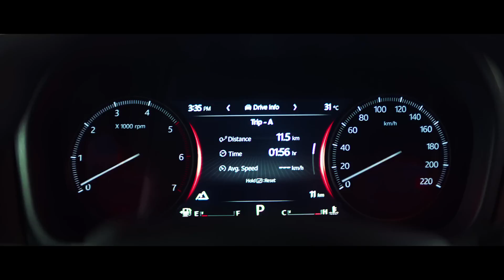New Mahindra Scorpio 2022 Interiors